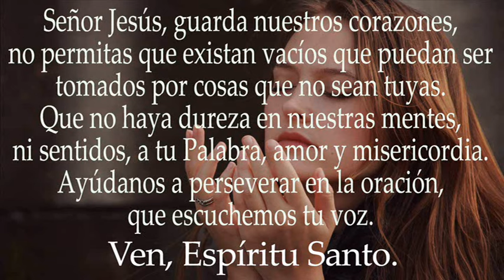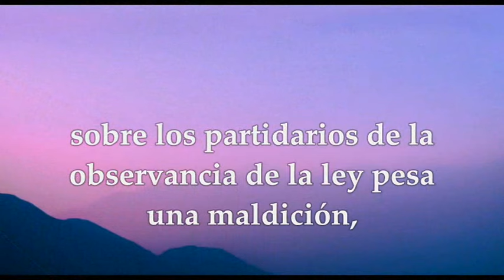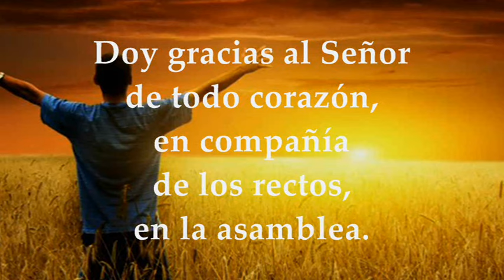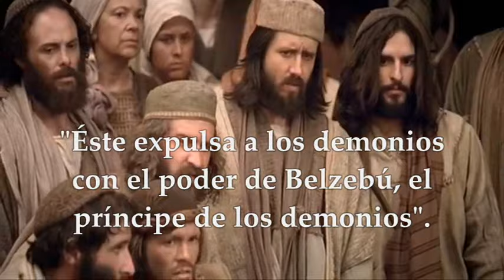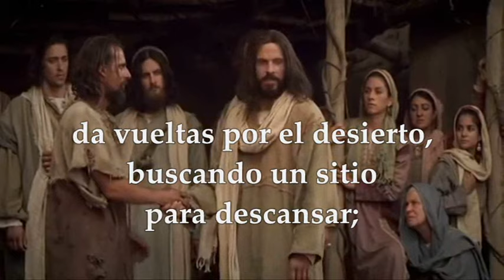LECTURAS VIERNES 11 DE OCTUBRE DE 2024 | LUCAS 11,15-26 | VIERNES 27°SEMANA TIEMPO ORDINARIO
EVANGELIO Y LECTURAS EUCARISTÍA VIERNES 11 DE OCTUBRE DE 2024 VIERNES VIGÉSIMO SÉPTIMA SEMANA DEL TIEMPO ORDINARIO CICLO B. Primera Lectura: De la carta del apóstol san Pablo a los Gálatas 3, 7-14 Salmo 110,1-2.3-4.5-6 R/. El Señor recuerda siempre su alianza. Evangelio según San Lucas 11,15-26.